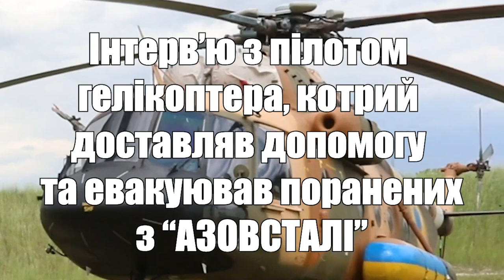Інтерв`ю з пілотом котрий здійснював польоти з доставки вантажу та евакуції поранених з "Азовсталі"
Відео: телеграм-канал Сухопутні війська ЗС України